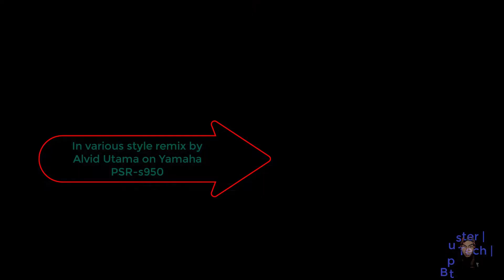John Legend - All of Me (Modern Dangdut Remix)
Tarik maaaang ...

Remix di Yamaha PSR-s950